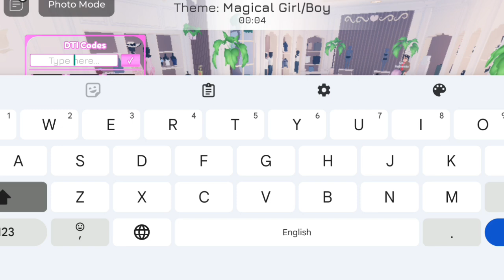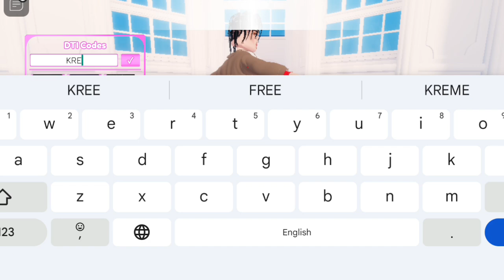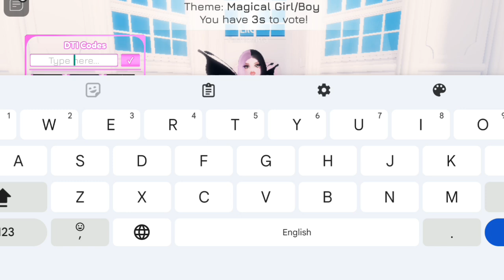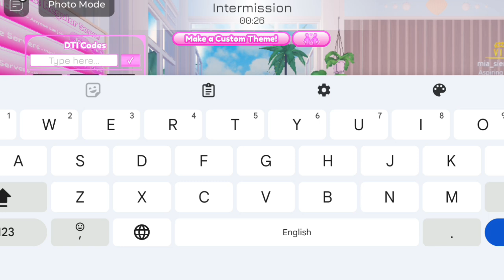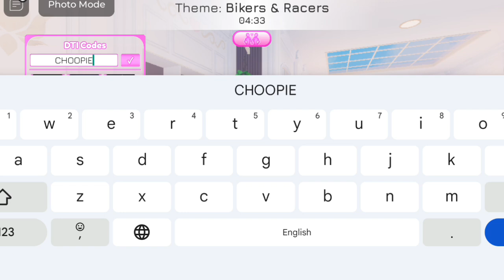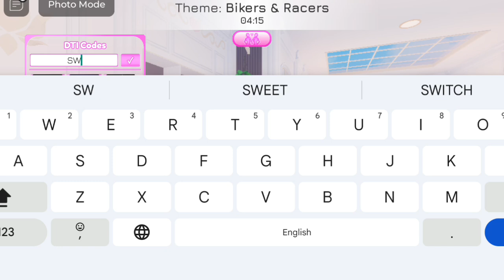💥 NEW 💥 DRESS TO IMPRESS CODES 2024 - ROBLOX DRESS TO IMPRESS CODES 2024